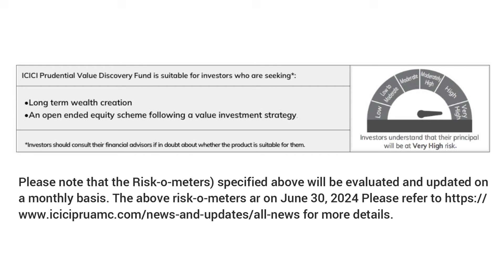20 Years of Value: The Journey of ICICI Prudential Value Discovery Fund |ABPLIVE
News: Description: Value investing is particularly suitable for investors with a long-term investment horizon. The ICICI Prudential Value Discovery Fund's success over 20 years exemplifies the effectiveness of staying invested over extended periods. Short-term fluctuations may occur, but the fund's long-term track record underscores the benefits of patience and holding onto value stocks